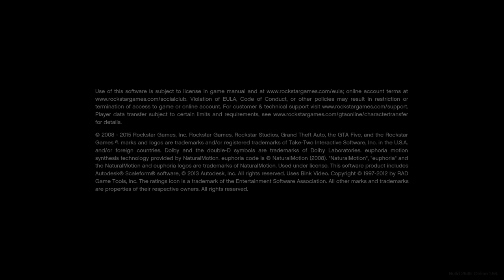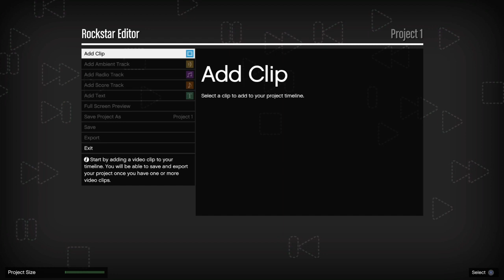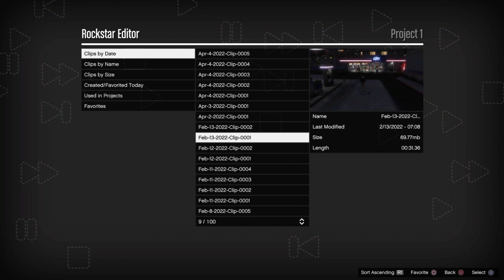Grand Theft Auto V_20220404200543